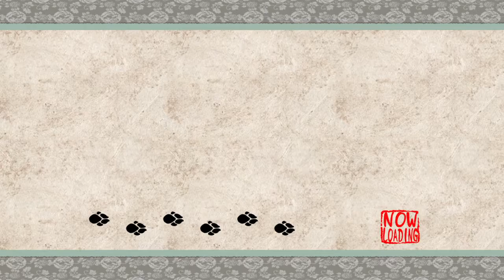Awaken, Amaterasu! A Journey Of The Ages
I begin my adventure of a very special and favorited game of mine.